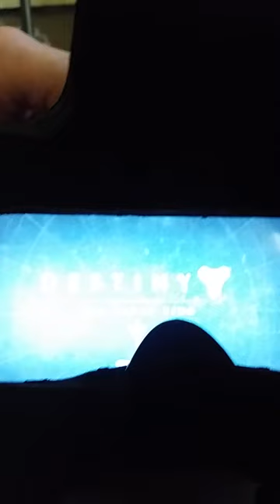Headplay HD Googles 5.8 Rx on/off switch